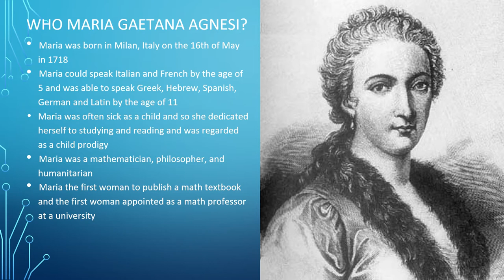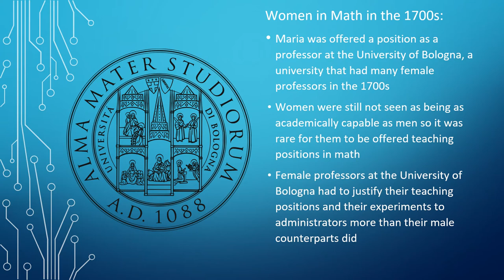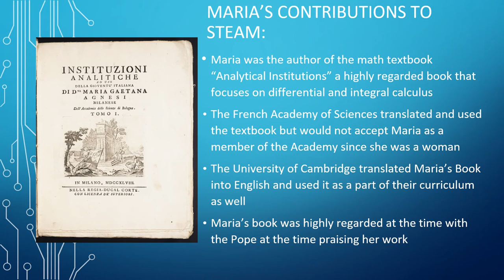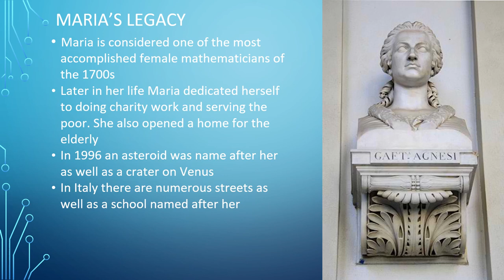Maria Gaetana Agnesi